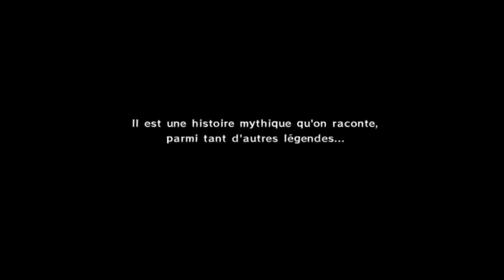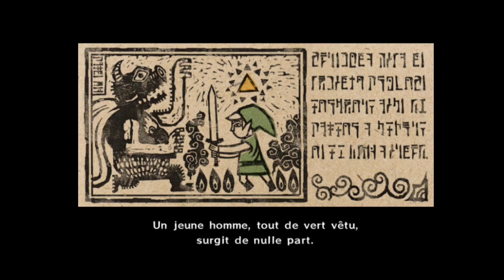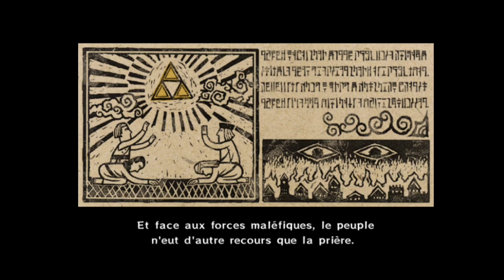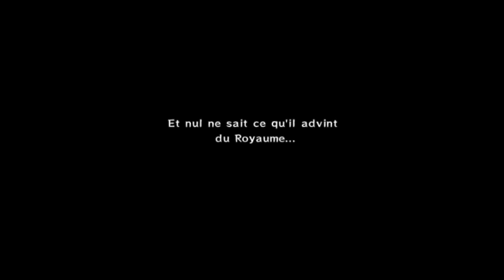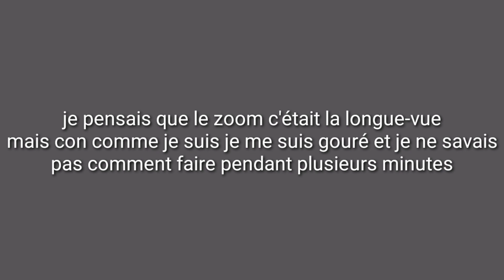Zelda Wind Waker EP1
lets play zelda wind waker #1